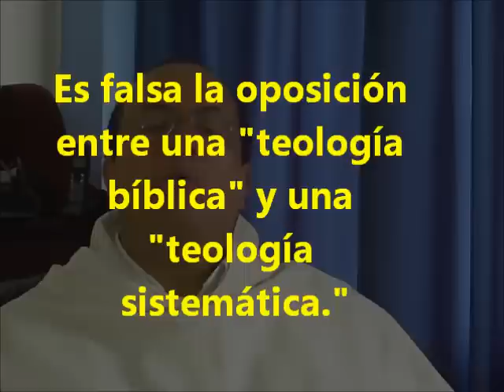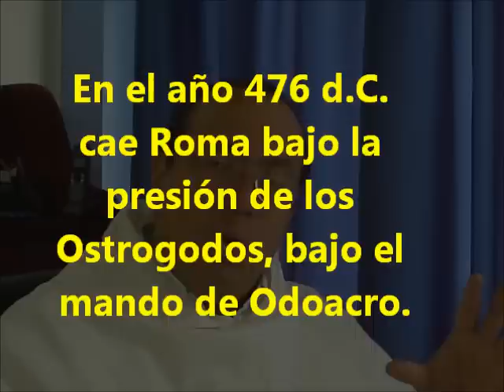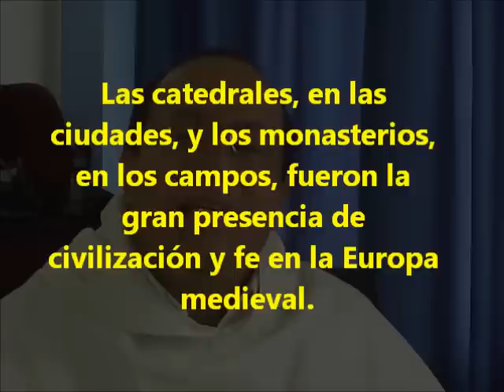Una SUMA conversacion - 021 - Sobre la Iglesia en la Edad Media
En este capítulo: Contexto histórico de la vida intelectual a la caída del Imperio Romano

* A la caída del Imperio Romano, la única institución de amplio alcance y de ideales claros es la Iglesia Católica.

* La Iglesia como "casa común" y punto de referencia universal.

* Presencias de Iglesia: las catedrales, en las ciudades, y los monasterios, en los campos. Ambos se convierten en centros de cultura y evangelización a la vez.

* San Benito "humaniza" la vida monástica sin disminuir su impulso hacia la santidad. El ideal benedictino va conformando una red de monasterios unidos por los ideales de oración y trabajo: serán ellos, en gran parte, la base de la futura Europa.